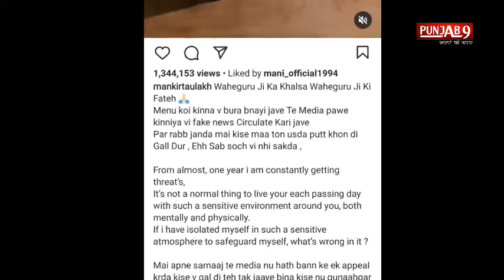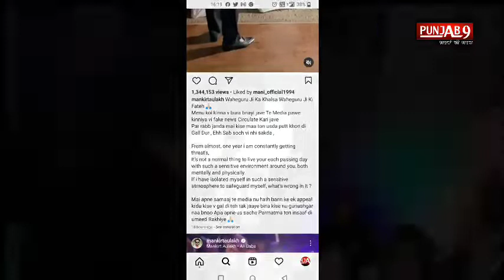Sidhu Moose Wala ਦੇ ਭੋਗ ਤੇ Mankirt Aulakh ਨੇ ਇੱਕ ਖਾਸ ਵੀਡੀਓ ਸਾਂਝਾ ਕਰਕੇ ਕੀਤਾ ਵੱਡਾ ਖੁਲਾਸਾ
Mankirt Aulakh, Sidhu Moose Wala, Mother, Video, Punjabi Singer, Sidhu Moose Wala Antim Ardas

Mankirt Aulakh ਨੇ Moose Wala ਦੀ ਮਾਂ ਨਾਲ Share ਕੀਤੀ Video, ਕਿਹਾ- ਮੈਂ ਕਿਸੇ ਮਾਂ ਦਾ ਪੁੱਤ ਨਹੀਂ ਖੋਹ ਸਕਦਾ !

Sidhu Moose Wala ਦੀ ਮੌਤ ਮਗਰੋਂ Mankirt Aulakh ਕਿਉਂ ਭੱਜਿਆ ਕੈਨੇਡਾ?

Mankirt Aulakh Video With Sidhu Moosewala Mother, Mankirt हुए Emotional Sidhu की मम्मी से किया वादा